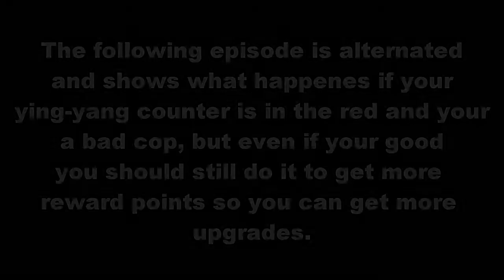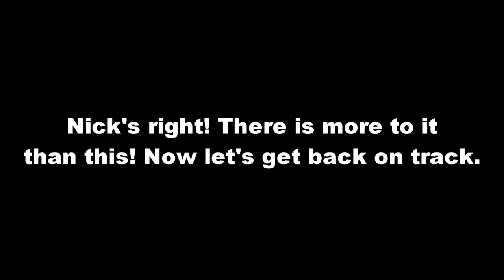True Crime Streets Of LA Poor Ending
This is the poor ending of True Crime Streets Of LA you get this ending at the end of Alt. Episode 5 if your ying-yang meter is in the red.